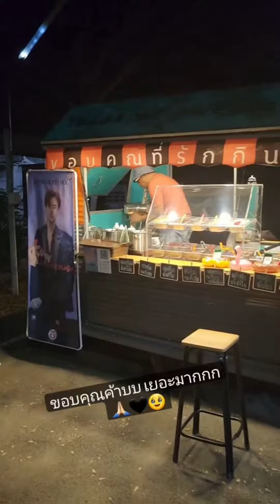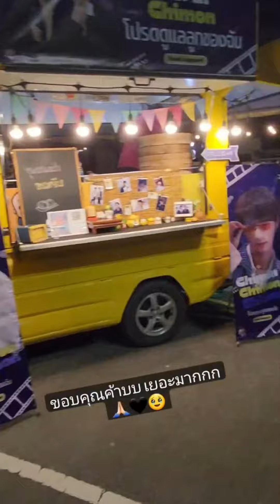171265 เพื่อนายQ24 ฟู๊ดทรัลจากแม่ๆKDPPE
IGS AllAroundPerth , perthppe, pugkyy, boomzerry, perthchimon_official

TW : AllAroundPerth